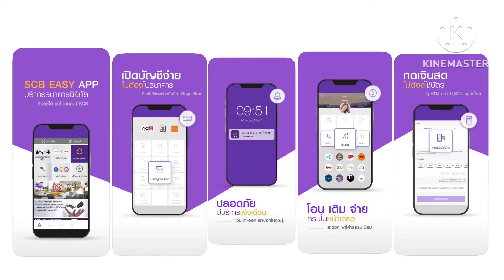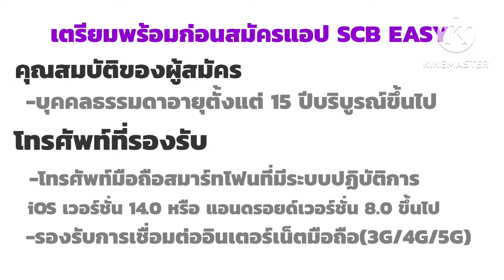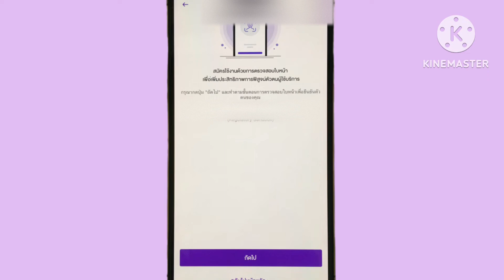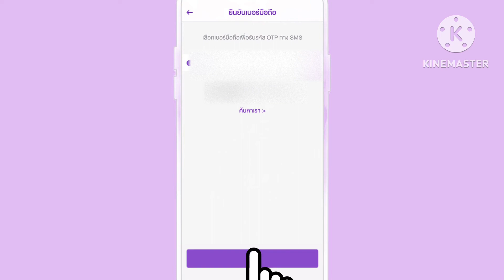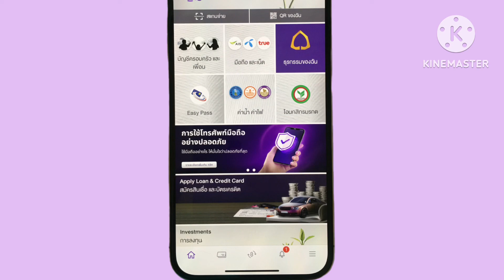วิธีสมัครใช้งานแอป SCB EASY ด้วยการตรวจสอบใบหน้าสำหรับลูกค้าปัจจุบันของธนาคารไทยพาณิชย์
แอป SCB EASY ช่วยให้คุณใช้ชีวิตได้ง่ายกว่าเดิมกับครั้งแรก ของไลฟ์สไตล์แบงค์กิ้งแอป ที่พร้อมปลดล็อคทุกโจทย์การใช้ชีวิตแต่การทำทุรกรรมในแต่ละวันคุณให้ง่าย แค่คลิกเดียว
พบกับ ฟีเจอร์มากมายที่พร้อมเป็นทุกอย่างเพื่อคุณ
 -ใหม่ ปรับเปลี่ยนดีไซน์เพื่อการใช้งานที่สะดวกขึ้นตามรายการที่คุณใช้บ่อย พร้อมให้คุณปรับแต่งและตามความต้องการ
 - ลดความยุ่งยาก สามารถดูความเคลื่อนไหวทุกผลิตภัณฑ์ ถ้าเงินฝาก บัตรเครดิต กองทุน สินเชื่อ และการลงทุนได้ครบในแอพเดียว
 - ฟรีทุกค่าธรรมเนียม โอนเงิน จ่ายบิล เติมเงิน กดเงินไม่ใช่บัตร
SCB  EASY เป็นมากกว่าธนาคาร ตอบทุกไลฟ์สไตล์ผ่านมือถือของคุณ

วิธีถอนเงินสดที่ตู้ ATMธนาคารกสิกรไทยโดยใช้บัตรATM ธ.ก.ส.ฟรีค่าธรรมเนียมในเขต(จังหวัด) 4 ครั้ง/เดือน
วิธีสมัคร BAAC CONNECT  แจ้งเตือนเงินเข้า-ออกบัญชีเงินฝากของธ.ก.ส. ฟรีไม่เสียค่าธรรมเนียม
วืธีตรวจสอบการรับรองจาก Google play Store มือถือที่ไม่ได้การรับรองจะไม่สามารถใช้งานแอปเป๋าตัง
วิธีปลดล็อกรหัสผ่านแอป SCB EASY กรณีใส่รหัสผ่านผิด 5 ครั้ง ทำด้วยตนเองง่ายๆ ไม่ต้องไปธนาคาร
วิธีใช้งานแอป BAAC Mobile สร้าง QR Code เพื่อชำระหนี้ธ.ก.ส.
วิธีเข้าใช้งานแอป SCB EASY กรณีลบแอปและลงแอปใหม่หรือเปลี่ยนมือถือเครื่องใหม่เบอร์เดิม ด้วยตนเองง่ายๆ
วิธีถอนเงินไม่ใช้บัตรผ่านโมบายแบงก์กิ้งธนาคารกรุงเทพที่ตู้ATM ธนาคารกสิกรไทย
วิธีใช้งานเมนู ทำรายการซ้ำอีกครั้ง / บันทึกรายการโปรด / ดูสลิป บนแอป Krungthai NEXT ธนาคารกรุงไทย
วิธีถอนเงินไม่ใช้บัตรผ่านแอป ttb touch ธนาคารทหารไทยธนชาตที่ตู้ ATM/CDM ธนาคารไทยพาณิชย์
วิธีถอนเงินไม่ใช้บัตรผ่านแอป BAAC Mobile ธ.ก.ส.ที่ตู้ ATM/CDM ธนาคารไทยพาณิชย์
วิธีปลดล็อกรหัสผ่านแแอป Krungthai NEXT กรณีลืมรหัสผ่านหรือใส่รหัสผ่านผิด 5 ครั้ง ทำด้วยตนเองง่ายๆ
วิธีตรวจสอบเวอร์ชั่นและอัปเดตแอป Krungthai NEXT ให้เป็นเวอร์ชั่นล่าสุดสำหรับมือถือ iOSและAndroid
วิธีจ่ายภาษีเงินได้บุคคลธรรมดาผ่านแอป SCB EASY ธนาคารไทยพาณิชย์
วิธีตรวจสอบ/อัปเดตเวอร์ชั่นมือถือระบบปฏิบัติการ iOSเพื่อเข้าใช้งานแอป Krungthai NEXT/เป๋าตัง/ถุงเงิน
วิธีสมัครใช้งานแอป ttb touch สำหรับลูกค้าปัจจุบันของธนาคารทหารไทยธนชาตด้วยสินเชื่อรถยนต์
วิธีสมัครใช้งานแอป ttb touch สำหรับลูกค้าปัจจุบันของธนาคารทหารไทยธนชาตด้วยบัตรเครดิต/บัตรกดเงินสด
วิธีสมัครใช้งานแอป ttb touch สำหรับลูกคัาปัจจุบันของธนาคารทหารไทยธนชาตด้วยบัตรเดบิต/บัตรเอทีเอ็ม
วิธีสมัครใช้งานแอป ttb touch สำหรับลูกค้าปัจจุบันของธนาคารทหารไทยธนชาตด้วยรหัสเริ่มใช้งาน
วิธีตรวจสอบและอัปเดตเวอร์ชั่นมือถือระบบปฏืบัติการAndroidและiOS เพื้อใช้งานโมบายแบงก์กิ้งธ.กรุงเทพ
วิธีลงทะเบียนบริการ NDID ธนาคารกสิกรไทยผ่านแอป K PLUS
วิธียืนยันตัวตน ด้วยบัตรประชาชนที่ตู้ ATM ที่มีสัญลักษณ์ K CHECK ID ธนาคารกสิกรไทย
วิธีสมัคร Mobile ID โดยใช้เบอร์มือถือทรูที่่ทรูช็อป
วิธีป้องกันเงินไหลออกจากบัญชีโดยไม่รู้ตัวบนแอป ttb touch ธนาคารทหารไทยธนชาต
วิธียืนยันตัวตน K CHECK ID ที่ตูับุญเติมเพื่อเปิดบัญชีออนไลน์ธนาคารกสิกรไทย
วิธีถอนเงินสดจากบัญชีธนาคารกสิกรไทยผ่านแอป K PLUS ที่ตู้บุญเติม
วิธีฝาก/โอนเงินสดเข้าบัญชีธนาคารกสิกรไทยที่ตู้บุญเติม